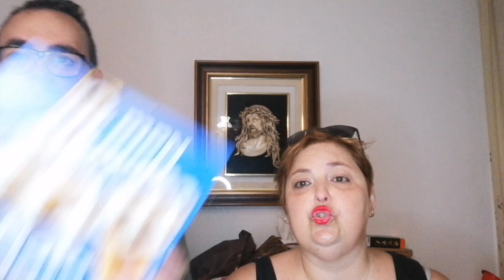🛒🛒 COMPRA SEMANAL MERCADONA CON PRECIOS PARA 4 PERSONAS 🛒🛒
Hoy os traemos una compra semanal para 4 personas con todos los precios...mercadona comprasemanal precios.

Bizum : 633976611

Este canal que se creo con mucha ilusión, donde subimos sobre todo recetas de cocina fáciles y económicas, vídeos de compras de comida y directos cocinando,  nuestro lema es VIVE Y DEJA VIVIR.